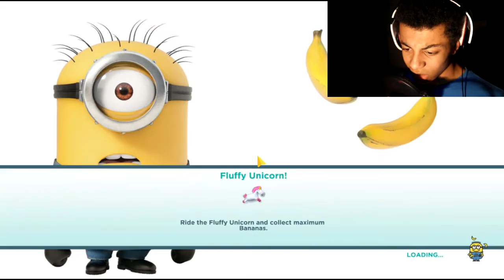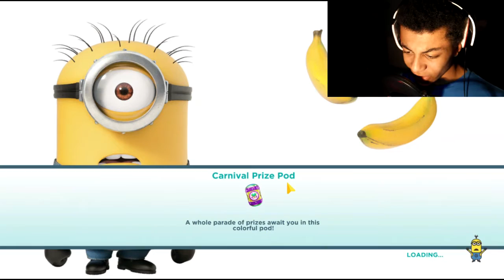I'm So SICK! | Minion Rush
...Not in a bad way, I'm not ill what so ever!

Do You Think Your Ready To Become SNAKEBABY?
Become a life long fan and join the Snakebaby fc club!!!